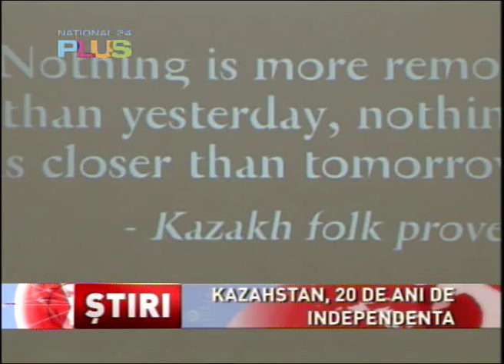KAZAKHSTAN INDEPENDENCE CELEBRATED BY EUROPEAN DIPLOMATIC ACADEMY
The year 2011 is marking the 20 years anniversary of Kazakhstan independence.
In the short time span of only two decades Kazakhstan had succeeded an impressive transformation into a country that is today the main energy supplier from Central Asia, a renamed military and politic stability supplier for the area and a country with outstanding diplomatic results as the leader of Organization for security and Cooperation in Europe in 2010 and of Islamic conference Organization in 2011.
This seasoned and sophisticated nation building example will be under scrutiny by the Romanian intellectual elite on 15 November 2011 International Academic Conference: KAZAKHSTAN 20 YEARS OF INDEPENDENCE. PEACE AND CONSTRUCTION.
The Conference hosted and organized by the Institute of International Relations and Economic Cooperation of Romania and Kazakhstan Diplomatic Mission in Romania will benefit from the presence of President Ion Iliescu , who 20 years ago signed the diplomatic recognition of Kazakhstan and President Emil Constantinescu who developed Romania- Kazakhstan relationship.
Among the prestigious key note speakers we can count: Mr. Catalin Nechifor -- Vice-President of Romania-Kazakhstan Parliamentary Friendship Group, Dr. Petru Lificiu, Vice-President of National Energy Agency (ANRE), Professor Dr. Anton Caragea-   Director of Institute of International Relations and Economic Cooperation of Romania and Professor Mircea Constantinescu -- Director of European Diplomatic Academy of European Council on International Relations etc.
The International Academic Conference will also receive special congratulatory message from Minister of Foreign Affairs of Kazakhstan  H.E. Yerzhan Kazykhanov , message delivered by H.E Kairat Aman , Head of Kazakhstan Diplomatic Mission in Romania  , other messages will be presented by the Vice-Rector of Romanian Economic Science Academy --Professor Dr. Viorel Lefter and by  European Council on International Relations.
The International Academic Conference KAZAKHSTAN 20 YEARS OF INDEPENDENCE will highlight important moments in the development of Kazakhstan such as:
- The introduction in exploitation of new gas and oil fields and export of energy towards important areas as: Caucasus, Caspian Sea and Europe that transformed in a few years Kazakhstan in a major source of energy for the emerging economies of Asia and Europe.
- The courageous decision to dismantle the nuclear arsenal of former Soviet Union army left in the country and to relinquish the production and stockpiling of nuclear weapons, closing down the important Semipalatinsk nuclear research and test site.
- The declaration of acknowledging the independence and territorial integrity of Kazakhstan , signed by Russia , China , United States of America under the United Nations supervision.
Romanian stance in organizing an European high standard event about Kazakhstan it is not only a testimony not only of unprecedented development in the last years of the diplomatic and economic relationships between the two countries but also a testimony to Romania`s ability to efficiently mobilize and organize the European intellectual elite and to host international resounding events destined to boost the EU bridging towards Central Asia.